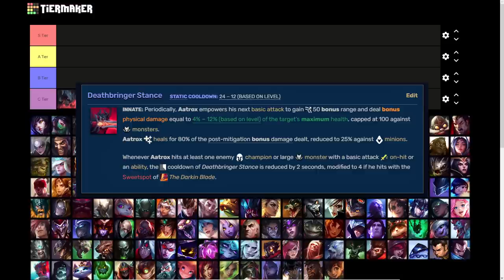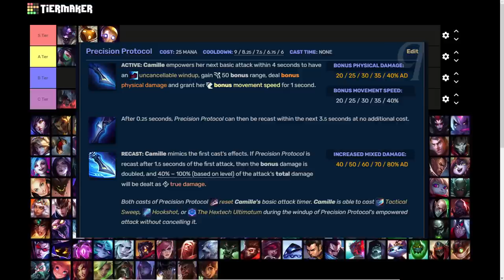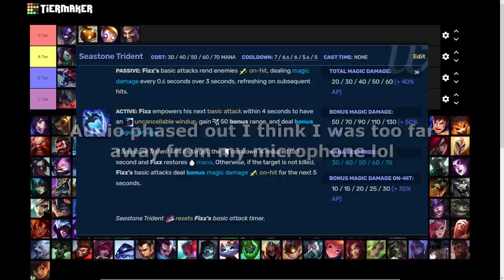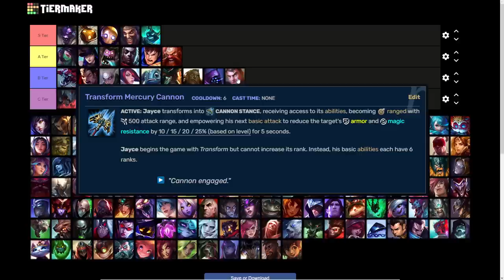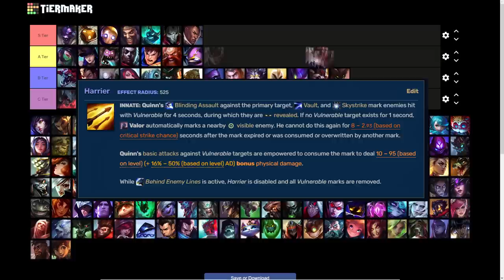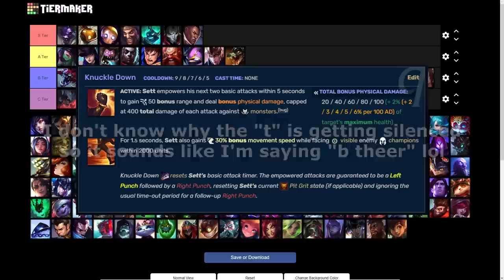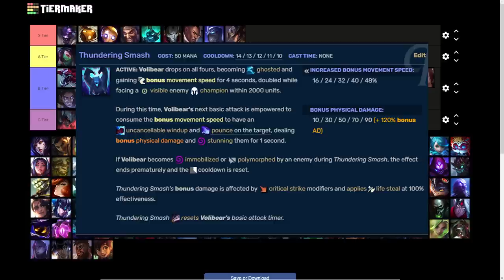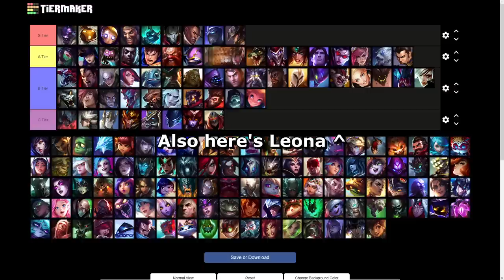Reviewing EVERY Empowered Auto Attack in League of Legends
I was originally gonna make a scripted video on this but realized there's literally TOO many of them to go over and too many different kinds. Sooo I decided to take the easy way out and review them individually. Today we're gonna go through every Empowered Auto Attack in League of Legends!